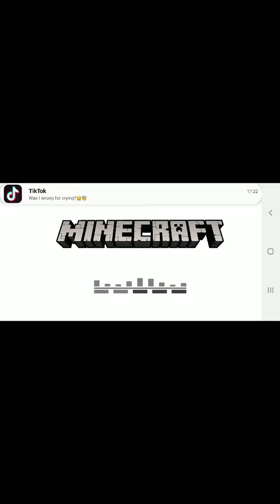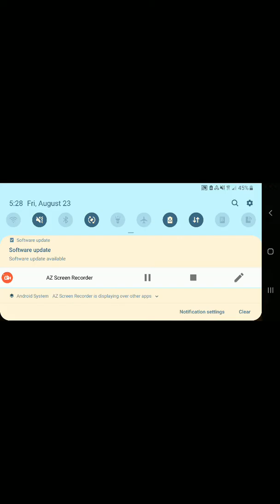Me playing minecraft!!!